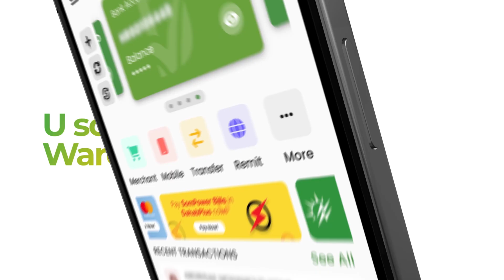Xildhiban dhaban cad" Qofka muwadinka ee ID la weydinayo sax mahan dowladna